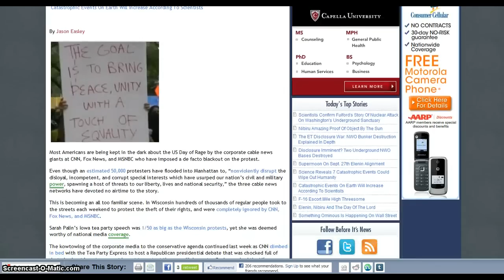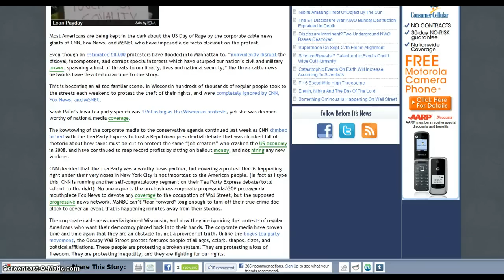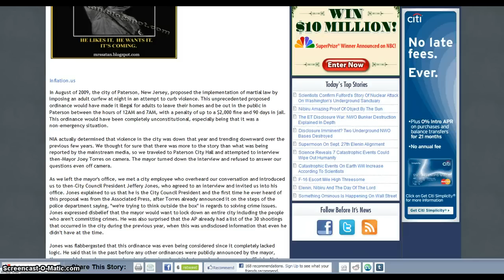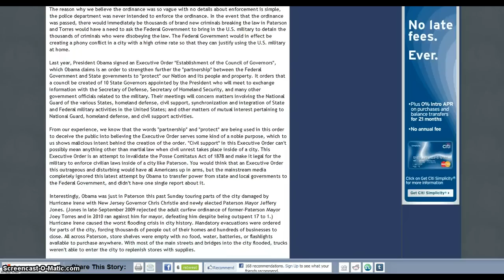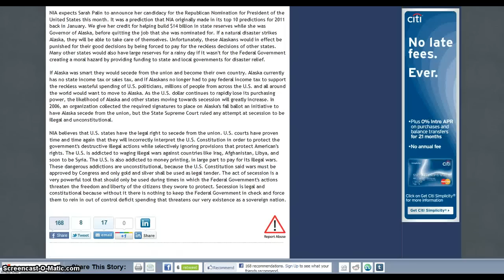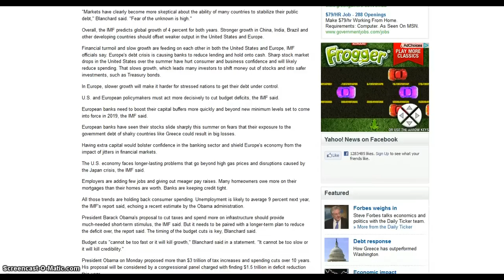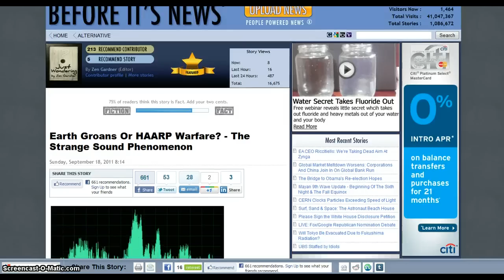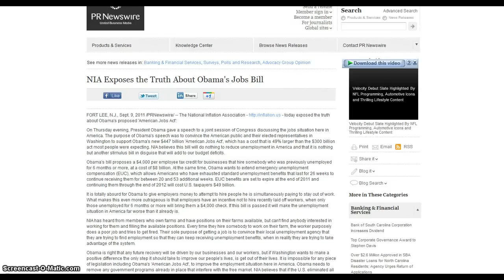Media Blackout Day of Rage Beginnings of Economy Crash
God's Judgment is near. REPENT!